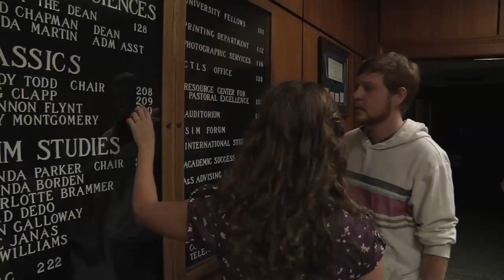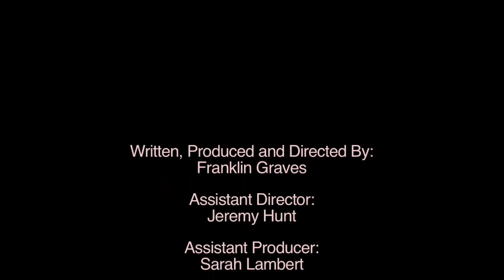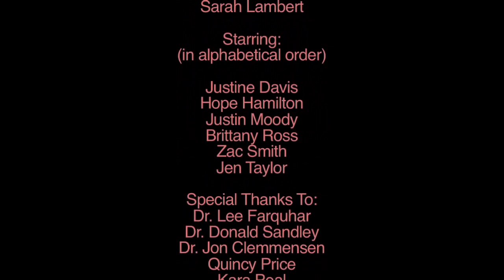Sardines (HD)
My first short film. Sardines is a scary movie that I wrote, directed and produced for the Film Production minor at Samford University. In the class, Film Production II, I was assigned to create a short film (maximum of 8 or 9 minutes). I couldn't have done it without the help of everyone in the class (Dr. Farquhar, Jeremy Hunt, Alex Cloke, Josh Crute and Nan Zhou). I had an AMAZING cast and crew and they all worked really hard to get it done under such a short time span.

Director: Franklin Graves
Producer: Franklin Graves
Writer: Franklin Graves
Executive Producer: Dr. Lee Farquhar
Assistant Director: Jeremy Hunt
Assistant Producer: Sarah Lambert

Cast:
Justine Davis - Jennifer
Hope Hamilton - Claire
Justin Moody - Tom
Brittany Ross - Emily
Zac Smith - Drew
Jen Taylor - Jane

Special Thanks To:
Dr. Donald Sandley
Dr. Jon Clemmensen
Quincy Price
Kara Peal
Tory Watkins
Samford University
Department of Journalism and Mass Communication